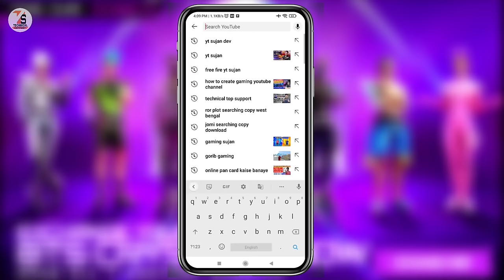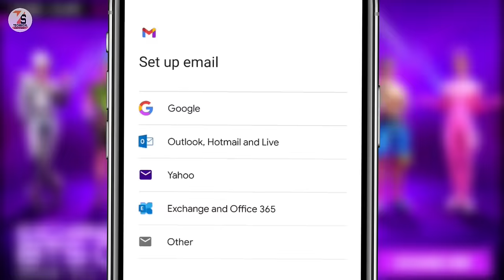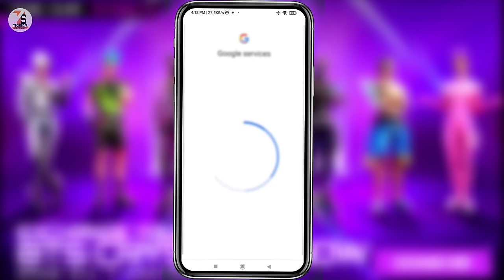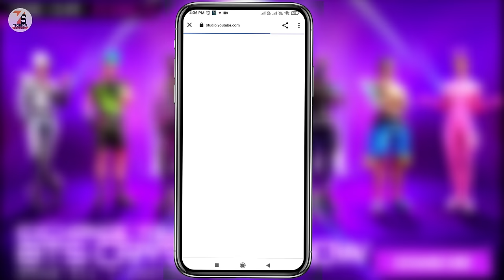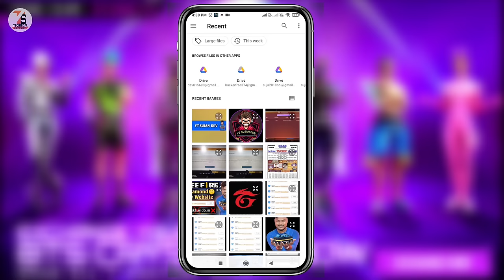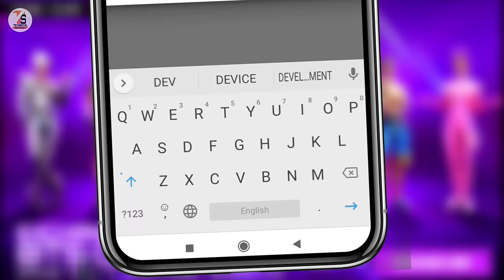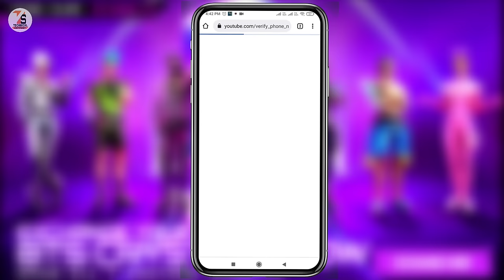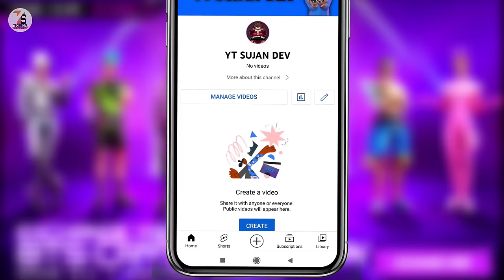How To Create Gaming Youtube Channel 2022 | Gaming Youtube Channel Kaise Banaye Mobile Se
✓✓✓About_This_Video✓✓✓
Friends,Today I will show you how to create a gaming youtube channel with mobile phone and how to adjust all the settings of the channel.

    👇🔍🔍____Your Querie____🔍🔍👇
  1. How To Create Gaming Youtube Channel 2022
2. Gaming Youtube Channel Kaise Banaye Mobile Se
3. How To Create Gaming Youtube Channel in Mobile
4. phone se youtube channel kaise banaye
5. youtube channel kaise banaye full details 2022
6. mobile se YouTube channel kaise banate hain
7. YouTube channel Kaise kholen mobile se
8. youtube channel settings mobile 2022
9. YouTube channel kaise banaye
10. gaming YouTube channel Kaise banaen
11. gaming YouTube channel Kaise kholen
12. game ka channel Kaise kholen YouTube
13. how to create gaming YouTube channel on mobile